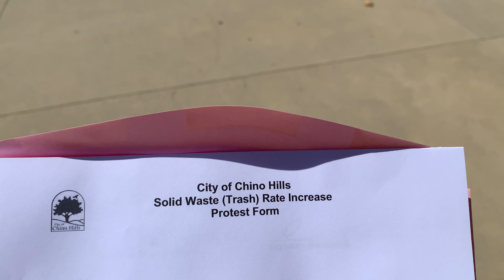Chino Hills resident don’t forget to turn in Solid Waste Trash Rate Increase Protest Form by May 10